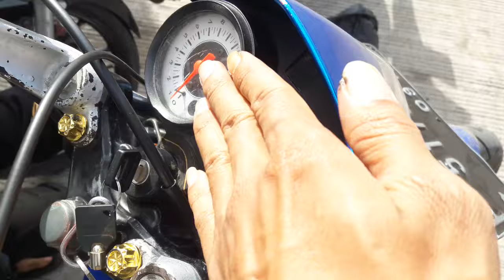SATRIA FU TWINCAM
Performa Mesin Suzuki Thunder nih Link tonton biar jaguar teman" bisa Lari wuss hehe

Paket Oli Motor Yamalube Metik Sae 20W-40W  & Gardan Ahm Matic 800Ml Dan 100ml. 37rb lihat dlu boleh Grosir

Cairan ban tubles anti ranjau isi banyak 350ml grosir 8ribu aja

Cangklong Busi Universal bisa buat motor apa aja bisa nyala
Harga 6rbu

AUTOSOL METAL POLISH 50 GRAM 50GR PENGKILAP LOGAM POLIS METAL CHROME
harga 11

Stanley kunci ring pas set 8-19mm 8 pcs Harga 90Ribu lihat" dulu boleh beli oke

Kompresor LAKONI Harga 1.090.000 Lihat" dulu boleh pesen oke

Lem korea harga Grosir 3 ribu ada juga 2 ribu

Tespen Dc buat motor mobil Harga 6 Ribuan Grosir

Knalpot SATRIA FU standar ckd baru harga 200rb barang tidak sesuai bisa di kembalikan uang kembali

Adaptor klalpot SATRIA FU harga grosir 16rb
kelebihan bahan stainles dan bisa buat silincer Racing atau standar ckd

Knalpot CKD SATRIA dapat Adaptor bonus 2 per. bisa semua motor harga Grosir 115 ribu

Tutup AIS Satria fu ada Logo S nya harga 69rb

Dudukan Plat nomor Motor. ada 3 varian pilih" Grosir
varian karbon 47rb. varian hitam 7rb. varian lis merah 8rb.

Tali tis di pilih paling murah harga Rp.2.100 perak ukuran panjang 10cm isi 100 picis. yg gede harga Grosir

Tripod Inbex lampu bulat sudah ama adptor nya hrga 70rb lihat dulu boleh pesen boleh. bisa bisa buat belajar / tutorial conten

semoga bermanfaat dan membantu buat sahabat
share video ke teman-teman kali ada yg membutuhkan juga